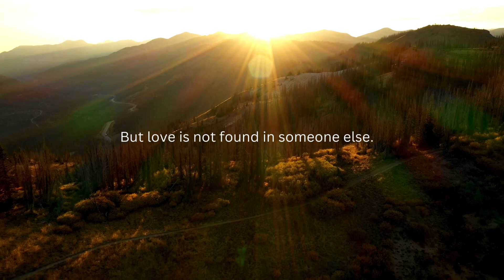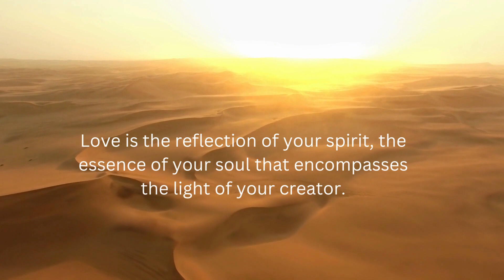The True Essence of Love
THE TRUE ESSENCE OF LOVE: Nostalgia holds us captive, especially during the holiday season. A yearning to experience love. A love we may have lost or a love we never had. But love is not found in someone else. "LOVE" is an experience germinating from within our being. It is from here we flicker in like. it is here where the dance begins. So if you are looking outside of yourself to fill a void or a hollow pain, take a closer look within. Investigate the true essence and meaning of love. Where it comes from and its purpose. Love isn't logical and often intangible... however, when we seek meaning and understand the value of love we get closer to what it means personally. Love is the reflection of your spirit, the essence of your soul that encompasses the light of your creator.